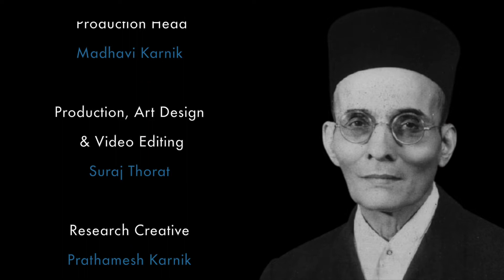Swatantryaveer Savarkar | Hindustan Mera | Sagara Pran Talamalala | Sandeep Khare | Ashutosh Mungle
This 'Special Gallery' episode of archives unfolds all the facets of Vinayak Damodar Savarkar and his personality. The episode captures a lesser known part of it. In the video Sandeep Khare recites the ghazal wrote by Swatantryaveer Vinayak Damodar Savarkar with grace, giving justice to the literature that represents our solid history.
While we pay tribute to Swatantryaveer Vinayak Damodar Savarkar's phenomenal writing Ashutosh Mungle sings 'Ne Majasi Ne' a song close to
everyones heart.